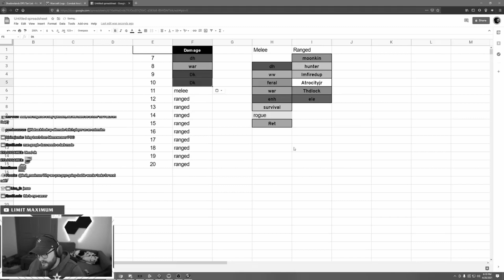Amz is kill